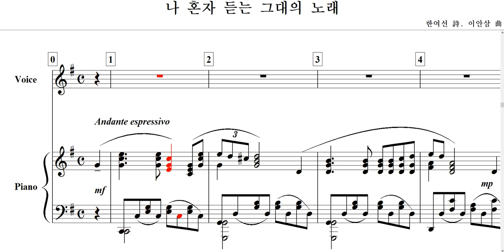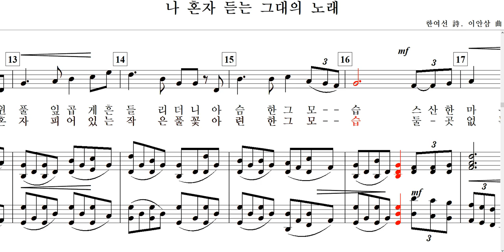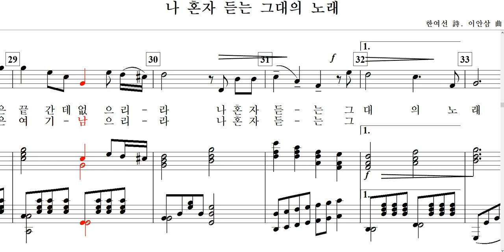나 혼자 듣는그대의 노래 (한여선 詩. 이안삼 曲)